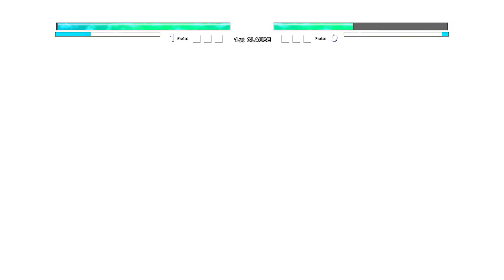Watchdog Man OP VS Naruto OP (all form) in Jump Force Mugen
My PC Specs:
CPU:I5 7th gen
GPU:GTX 1050ti
RAM:8gb